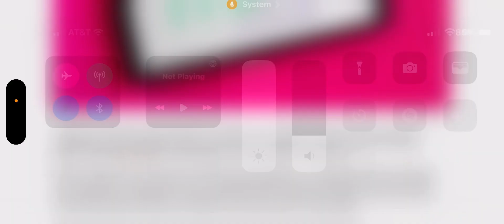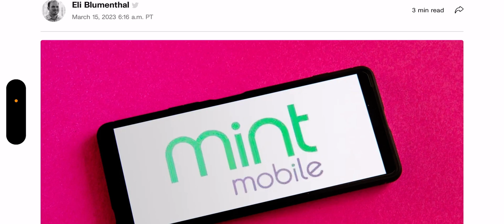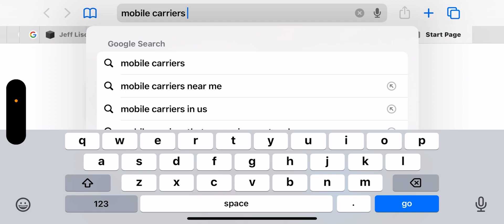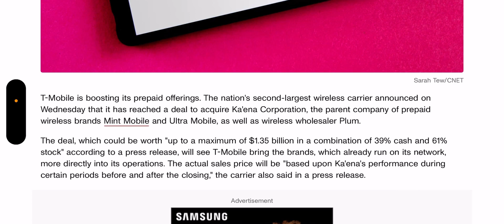T-MOBILE | BREAKING STORY 🚨🚨